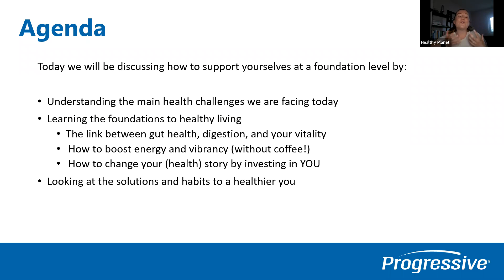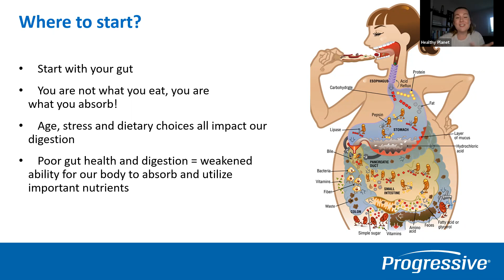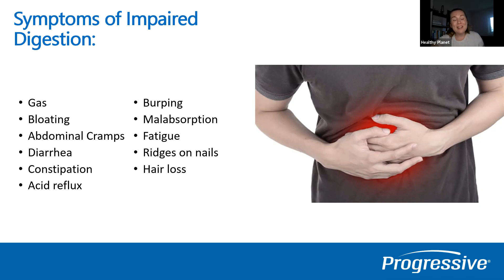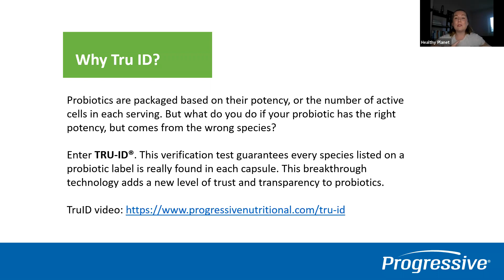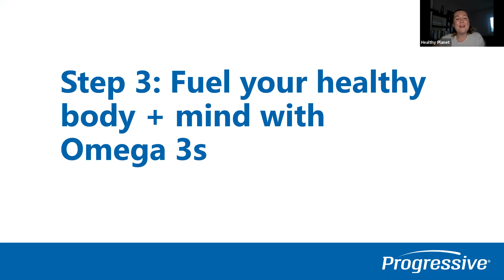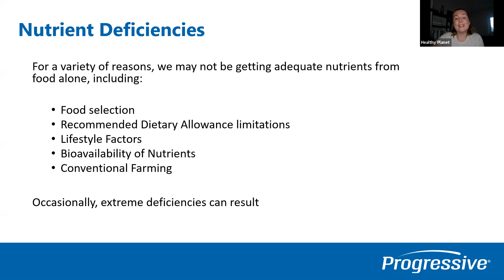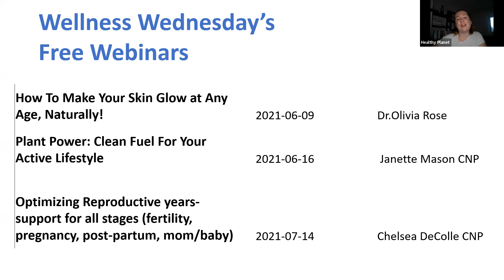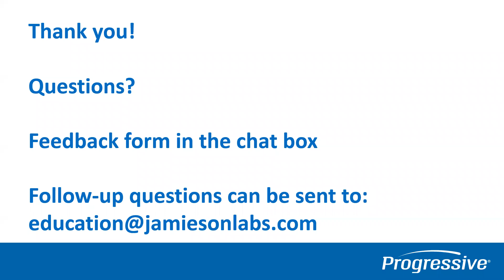Janette Mason, CNP | Staying Healthy with Strong Foundations